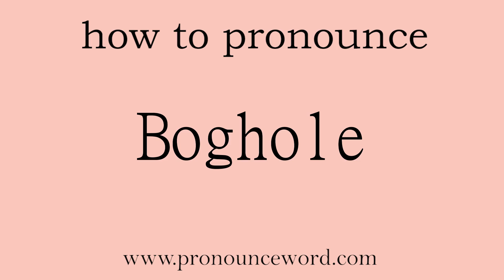Boghole. How to pronounce the english word Boghole .Start with B. Learn from me.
Follow me!Learn from me how to pronounce the english word Boghole.This video shows you how to pronounce the English word Boghole .